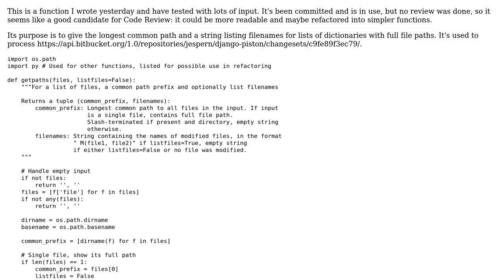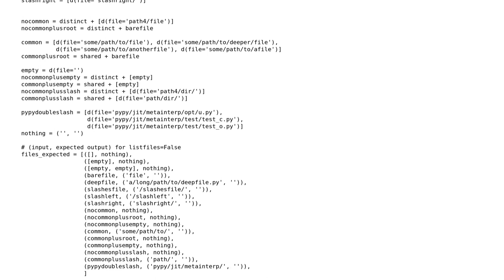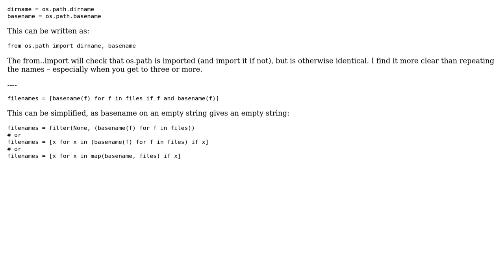Code Review: Function for finding longest common path and formatting it along with filenames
With thanks & praise to God, and with thanks to the many people who have made this project possible! | Content (except music & images) licensed under CC BY-SA | Music | Images & others | With thanks to user TryPyPy user Fred Nurk and the Stack Exchange Network Trademarks are property of their respective owners. You are responsible for your own actions.